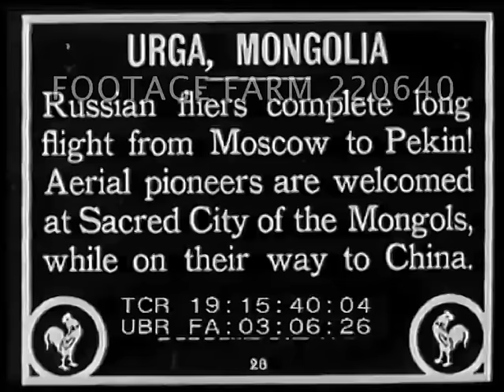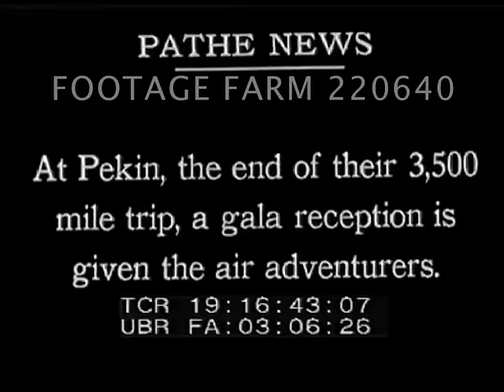Early Flight: Moscow - Mongolia 220640-03 | Footage Farm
Si b/w Mongolia; USSR; China;
[1925 - Aviation, USSR, Early Flight:  Moscow - Mongolia - China.  ca Jun-Jul25]
Pathe title - Russian fliers complete long flight from Moscow to Peking. Aerial pioneers are welcomed at sacred city of the Mongols while on their way to China.
19:15:43  Mono-plane w/ twin (?) open cockpit taxiing, wheeled past small crowd on open field.  Pilots welcomed. Mongolian (?) band plays.  Very large “giant” man poses w/ crowd & children.
19:16:06  Pathe News intertitle:  “The arrival of the airplanes is a unique occasion in Mongolia...idol bearers to bring good luck to the fliers”.  s
19:16:08  MS Buddhist priests / monks hold small statues.  Temple (?) buildings behind.
19:16:11  Pathe News intertitle:  “The troubadour also comes out to take part...”
19:16:13  Native man w/ others plays string instrument w/ bow.   CU Children w/ yurts in background.  MCU Men & women & priests in traditional costumes w/ strange head-dresses.
19:16:43  Pathe News intertitle:  “At Peking, the end of their 3,500 mile trip, a gala reception is given...” 19:16:46  Men, many in western white suits & hats, w/ two large Chinese flags move across field; taxiing plane arrives.  Pilot hugged, men remove hats & bow.
19:17:05  Pathe News intertitle:  “Marshal Tuan, Chief Executive of China, honors Russia’s intrepid aviators whose flight opened up aerial communication between Europe and China.”
19:17:07  VIPs in formal dress out of building & down steps, MCU posing w/ Tuan in center.
Firsts; 1920s; Explorers; Adventurers;
NOTE:  Tuan Chi-jui (Duran Qirui) 1863-  was military leader dismissed when refused to go to war w/ Germany; led government several times but retired in 1920 when his National Defense Forces were overthrown in 1920.  Returned to Peking in 1924 as Chief Executive of Provisional Government but overthrown 10Apr26.